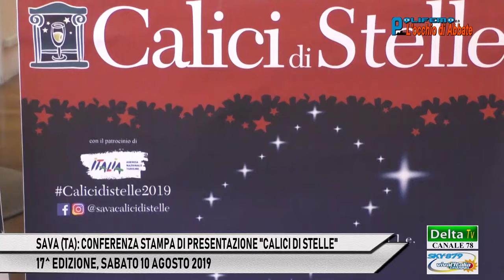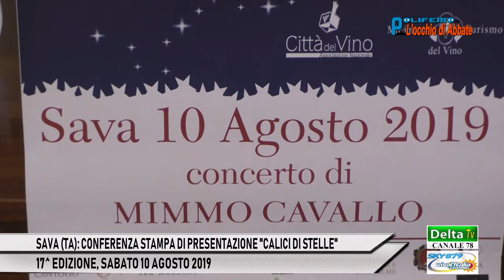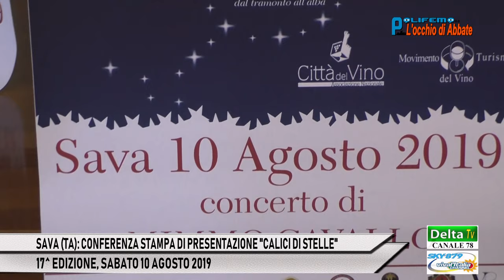SAVA (TA): CONFERENZA STAMPA DI PRESENTAZIONE "CALICI DI STELLE" 2019